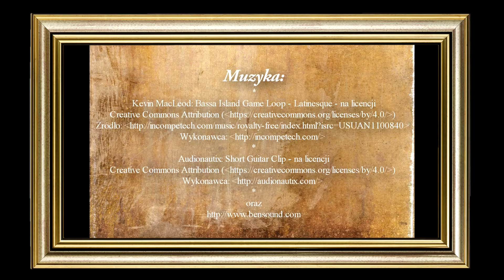Krystyna Gordziejewska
Krystyna potrzebuje tylko trochę materiału i nici, żeby wyczarować piękne kreacje. Ma fach w rekach. Jest krawcową.